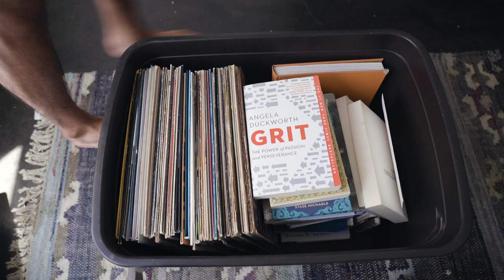Moving full time into my 4x4 Tacoma (Living out of my Truck)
It's been nearly a week since I transitioned into living out of my truck. This is my first vlog of the experience, highlighting my departure and time up on the Mogollon Rim in Arizona.

0:00 - Leaving my home (Intro)
1:47 - Heading to the woods
2:40 - First campsite
3:02 - First morning
5:15 - First coffee
6:20 - First sunset / day 1 recap
7:37 - First shower attempt
8:48 - Best time of my life / reflection
9:55 - Friends visiting
11:50 - Time to leave

My truck is a 4WD 2004 Toyota Tacoma Xtra Cab with the 3.4L V6 (5VZ-FE) a 5-speed manual transmission and TRD off-road package.

Camera Gear:
Sony A7SII
Sony G 24-105 F4